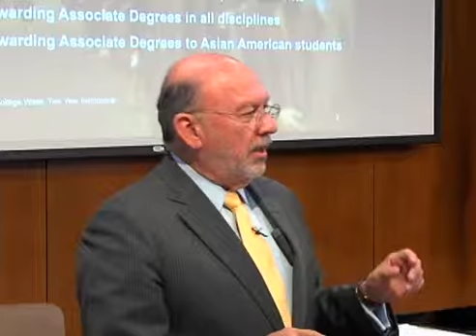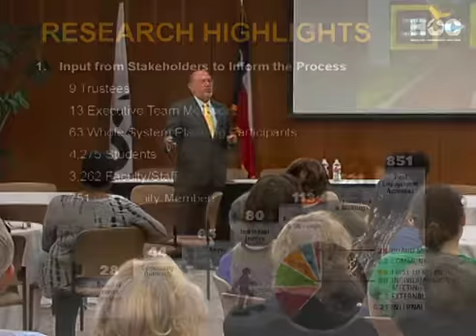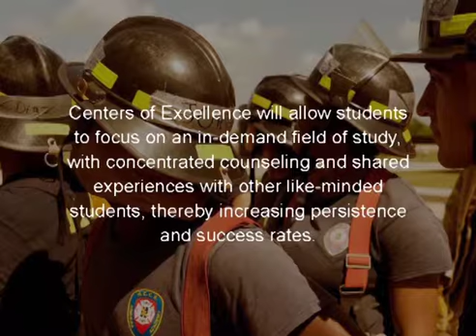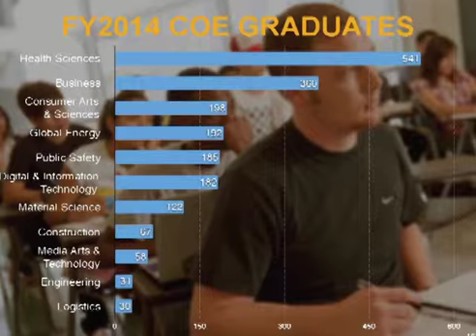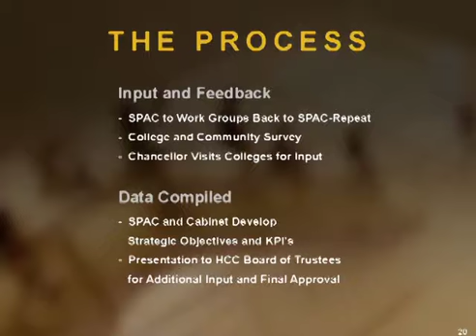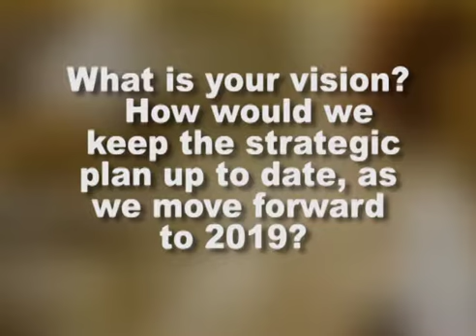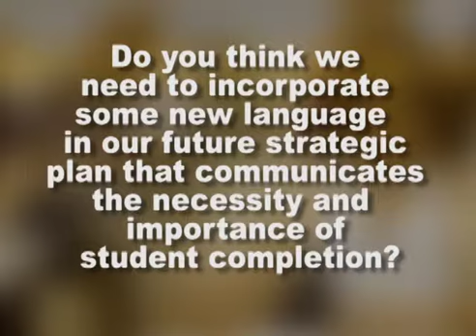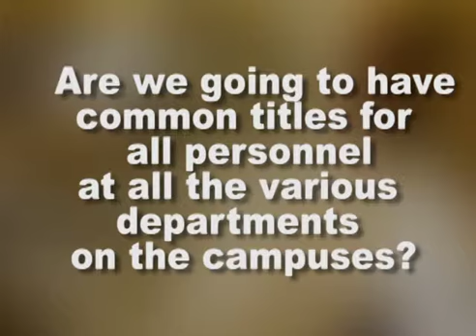Future Vision: HCC Chancellor's Listening Tour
As part of his campus-by-campus Listening Tour, Houston Community College Chancellor Dr. Cesar Maldonado recently visited the HCC District building to talk with students, faculty and staff about HCC's ongoing Transformation, Centers of Excellence and the college's future.